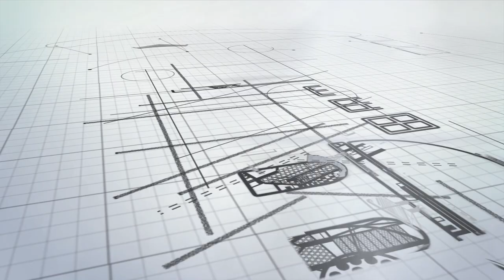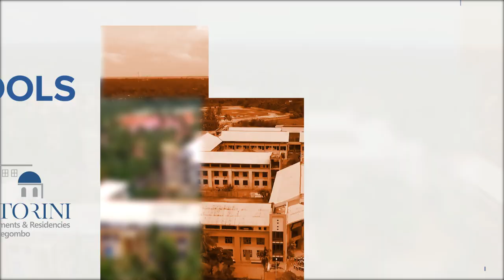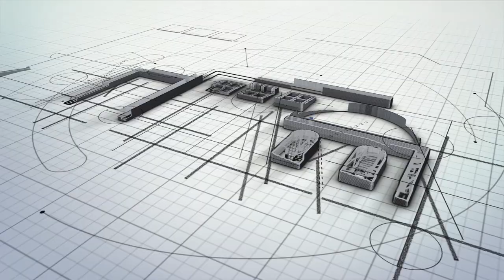Santorini Resort Apartments and Residencies – Negombo (Digital)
Homelands Skyline is proud to present yet another groundbreaking project: Santorini Resort Apartments and Residencies – Negombo
 – Sri Lanka’s first Theme Park Style Resort Apartments and Residencies